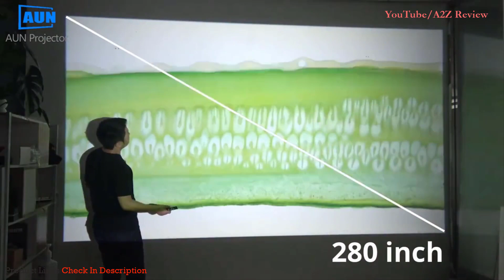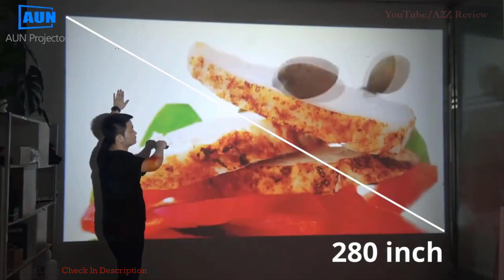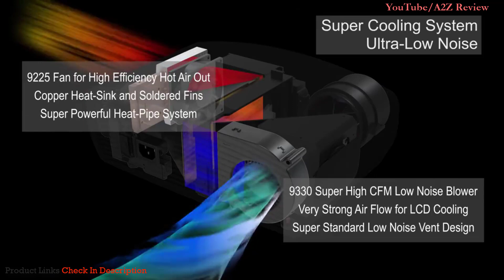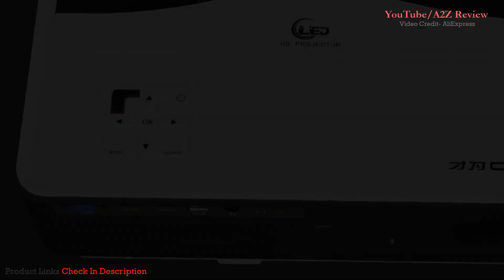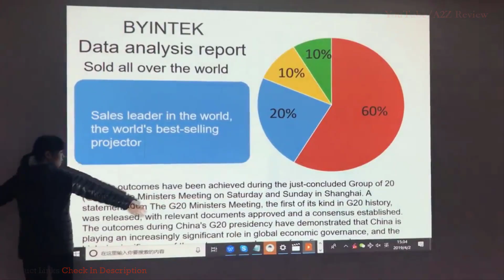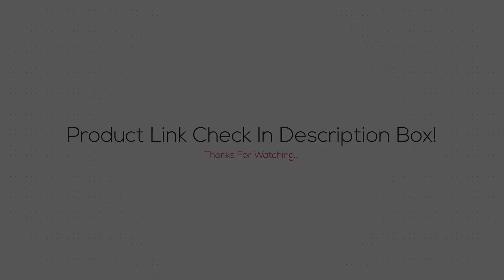TOP 5 Best Home Theater 4K Projectors 2021 💥 Best 4K Projectors 💥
Best Home Theater 4K Projector BUY Or CART NOW ➖
Top 5 Best Home Theater 4K Projectors - Which Projector You Should BUY 2021

📌 AUN M18UP 4K FHD Home Projector (0:06)
📌 WZATCO C2 4K Full HD Home Projector  (1:11)
📌 Caiwei A9 Smart Android WiFi 4K Projector (3:06)
📌 BYINTEK K3 300" Daylight 3300ANSI Projector (3:35)
📌 XGIMI H2 DLP 1350 ANSI 4K Full HD 3D Projector (4:44)

LOVE ME